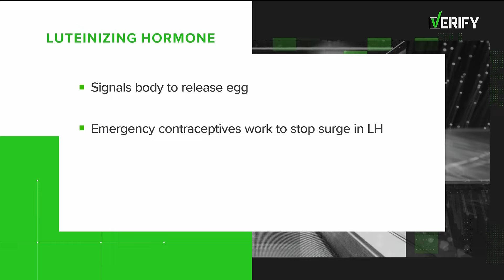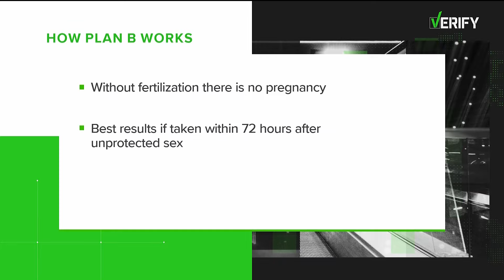Yes, Plan B doesn't work during ovulation. Here's why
There's confusion over how useful medications such as "Plan B" are, as a result of a viral TikTok.